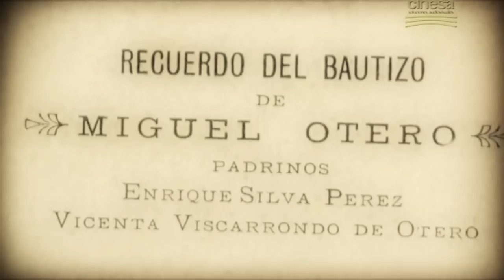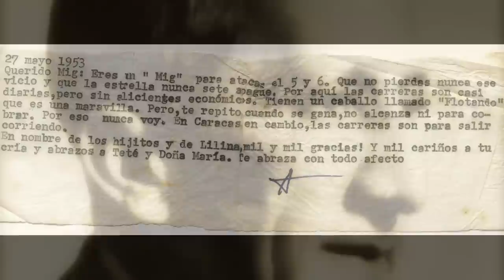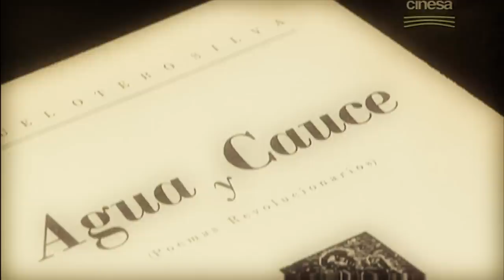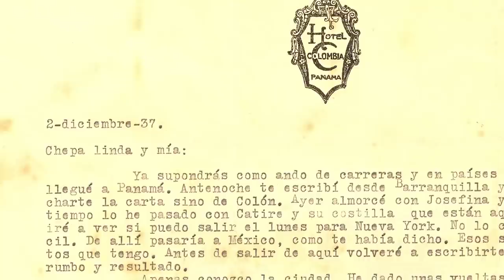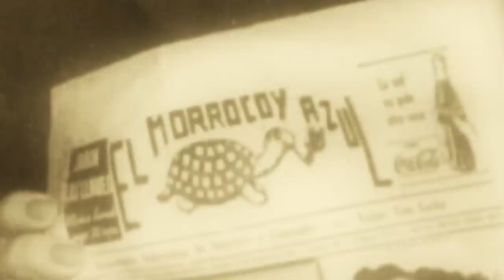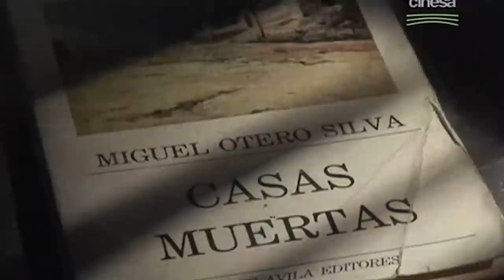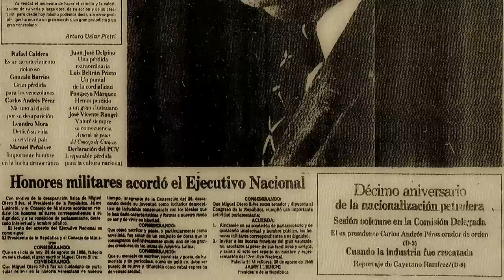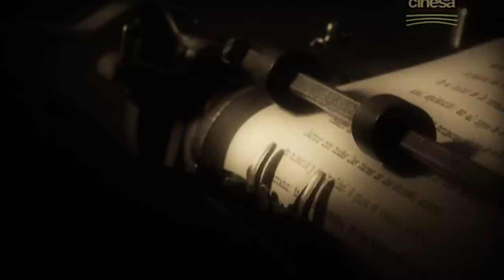Miguel Otero Silva: Hizo camino al andar.